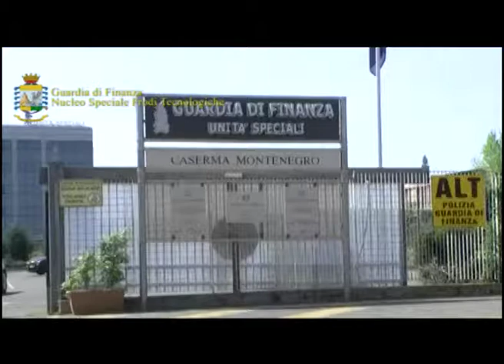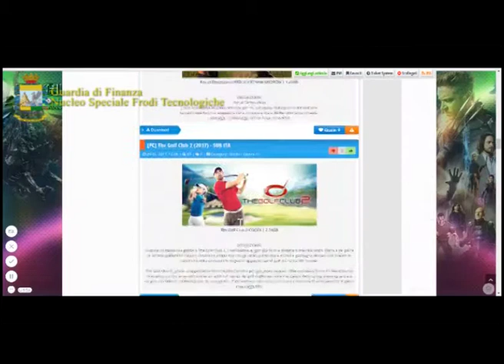Operazione anti pirateria della Guardia di Finanza